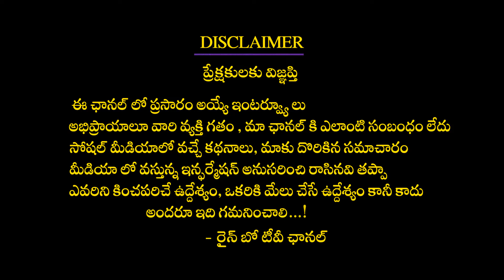Hero Nani About Real Heroism | Ante Sundaraniki Team Interaction with Directors | Nazriya | Rainbow